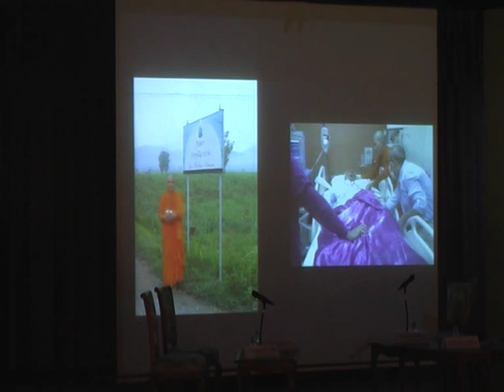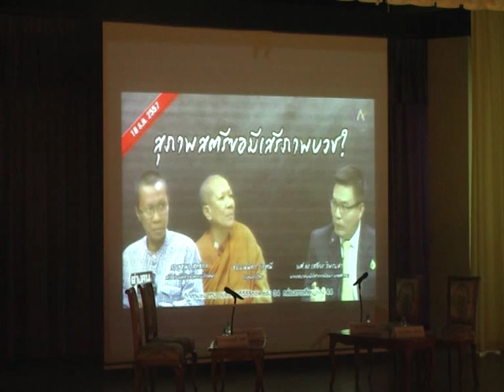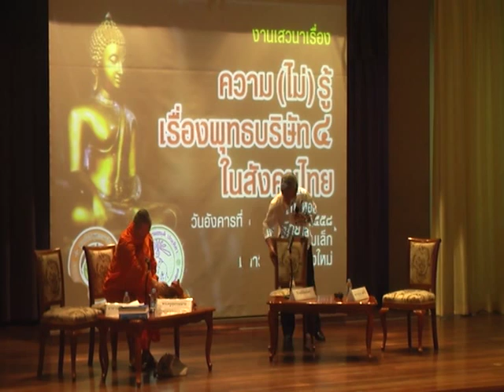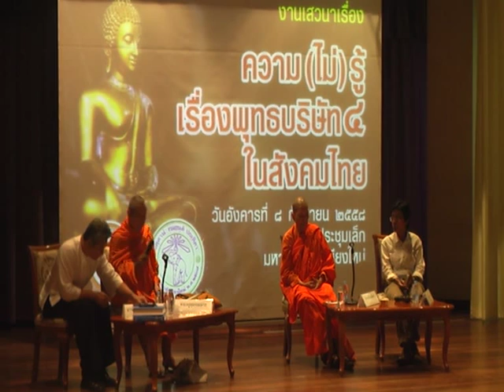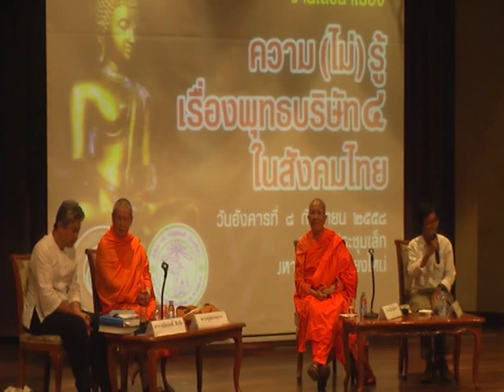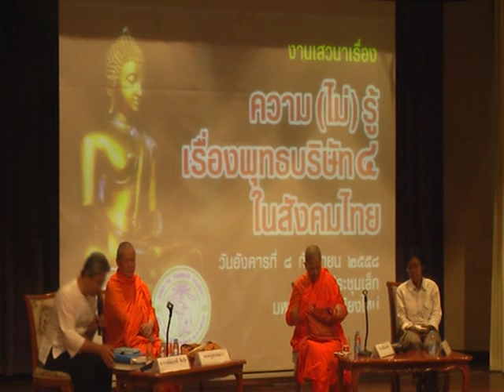“ความ ไม่ รู้เรื่องพุทธบริษัท ๔ ในสังคมไทย” _8 กันยายน 2558_(1)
กำหนดการเสวนา “ความ (ไม่) รู้เรื่องพุทธบริษัท ๔ ในสังคมไทย”
วันอังคารที่ ๘ กันยายน ๒๕๕๘ เวลา ๑๓.๐๐ – ๑๖.๐๐ น.
หอประชุมมหาวิทยาลัยเชียงใหม่ (ห้องประชุมเล็ก)
จัดโดย ภาควิชาสตรีศึกษา คณะสังคมศาสตร์ มหาวิทยาลัยเชียงใหม่
ร่วมกับ มูลนิธิพุทธสาวิกา

๑๓.๐๐ น.      ลงทะเบียน
๑๓.๓๐ น.      ประธานกล่าวเปิดงาน  โดย   รองศาสตราจารย์ นายแพทย์อำนาจ อยู่สุข
                                                        รองอธิการบดีฝ่ายบริการ พัฒนาสังคม  ศิลปวัฒนธรรม และกิจการพิเศษ
๑๓.๔๐ น.      เสวนา “ความ (ไม่) รู้เรื่องพุทธบริษัท ๔ ในสังคมไทย”
                      ผู้ร่วมเสวนา       ๑. พระครูสุธรรมนาถ ผู้แทนฝ่ายพระภิกษุ
                                            ๒. ภิกษุณีธัมมนันทา (รศ.ดร.ฉัตรสุมาลย์  กบิลสิงห์)
                                                  ผู้แทนฝ่ายภิกษุณี
                                            ๓. อาจารย์สมฤทธิ์  ลือชัย ผู้แทนฝ่ายอุบาสก
                                            ๔. ดร.กาญจนา  สุทธิกุล ผู้แทนฝ่ายอุบาสิกา
                      ผู้ดำเนินรายการ  อาจารย์สมฤทธิ์  ลือชัย
๑๕.๓๐ น.      อภิปรายซักถาม
๑๖.๐๐ น.       ปิดงาน